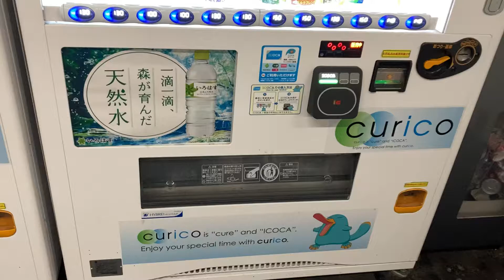【acure made】岡山駅の在来線ホーム上のcurico自販機でFrom AQUA 天然水ゼリー280gをICOCAで購入した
最近になって、JR西のcurico自販機に水ゼリーが展開されたでゲソ（一部の駅のみ）
curico自販機で、ポイント登録済のICOCAで決済すると、1日～月末の利用で税込200円につき1ポイント。センター預かりで翌月6日に付与されます。
撮影日2022/4/30